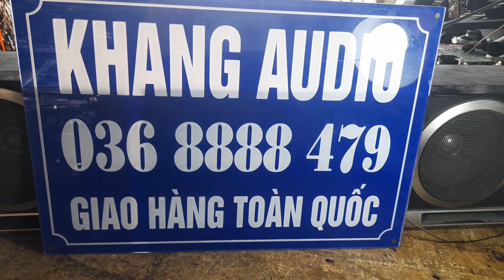TÉT SONY CFS - 1110S GỬI QUẢNG NINH